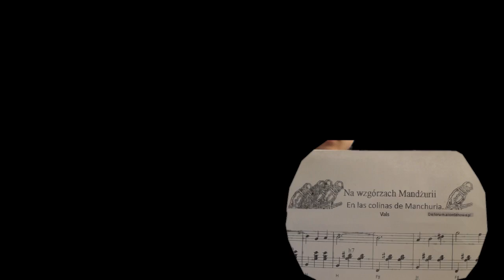ВАЛЬСЫ с листа, без подготовки БАЯН Алексеев Царь Владимирович